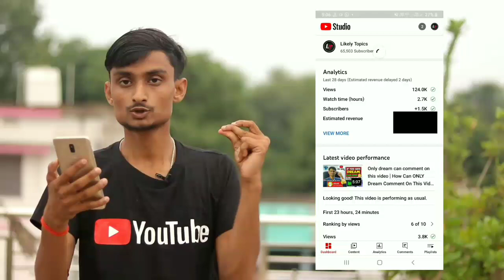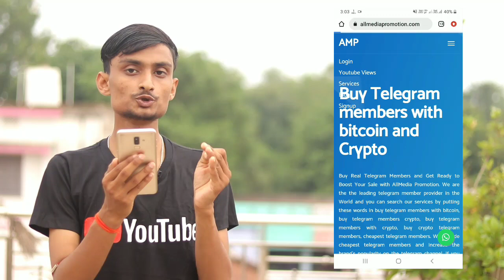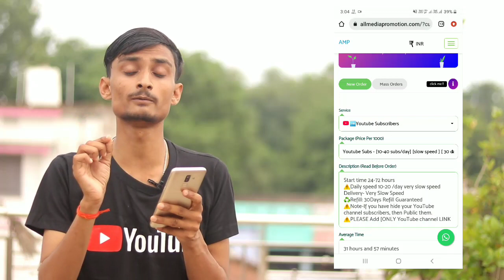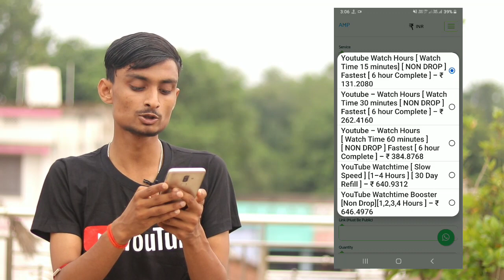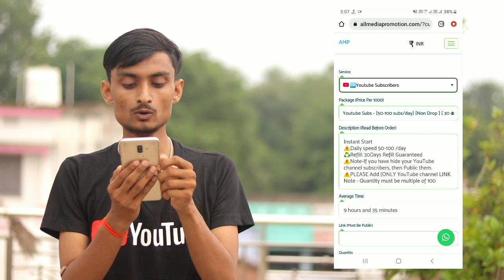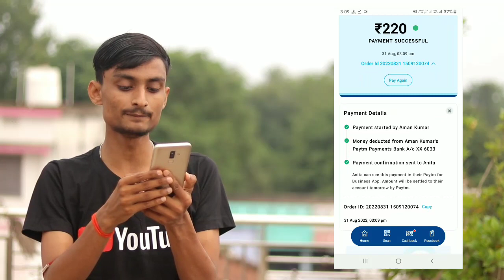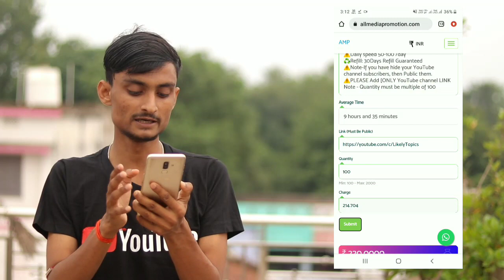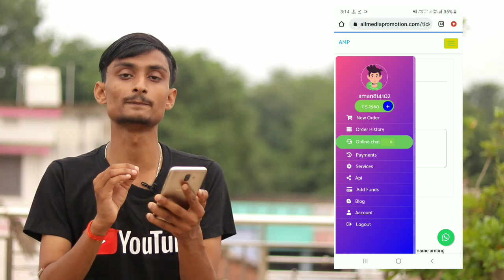रोज 200 Subscriber 🔥 || Subscriber Kaise Badhaye || Subscriber Kaise Badhaye Youtube Par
Regards
Likely Aman